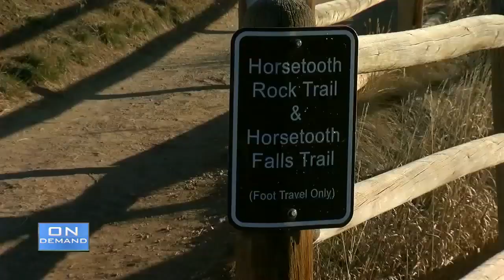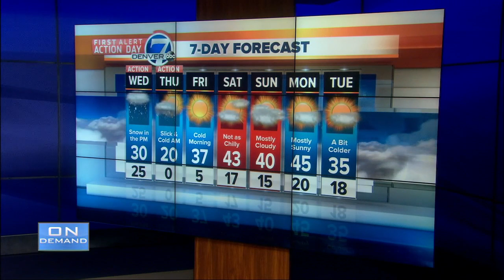Denver 7 Latest Headlines | February 5, 10pm